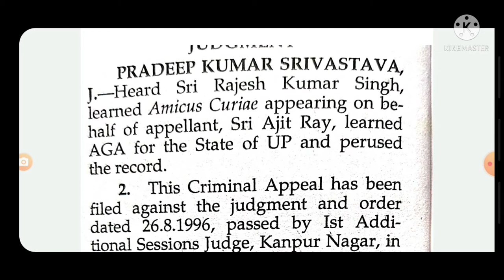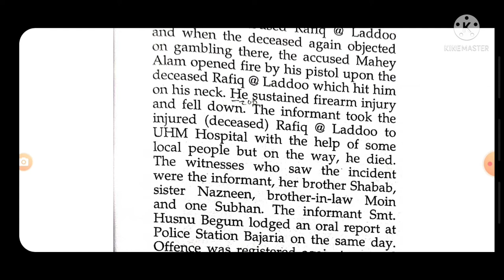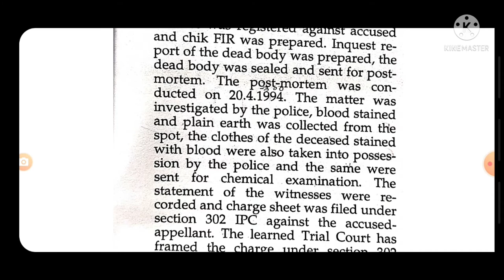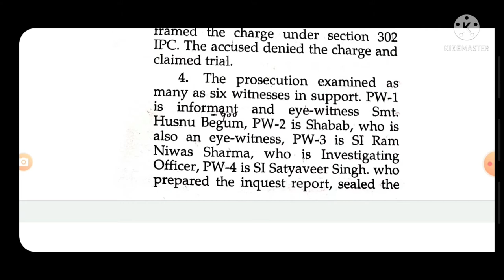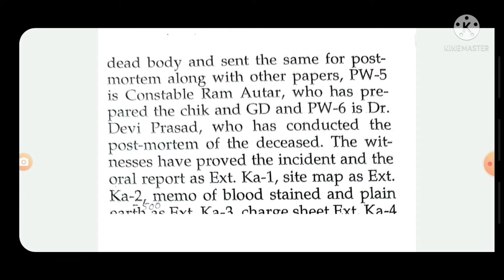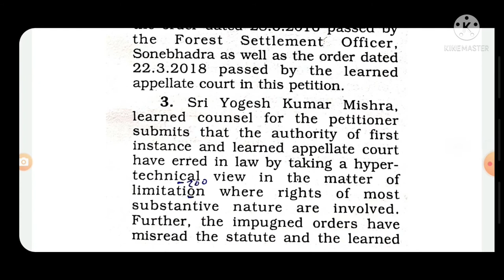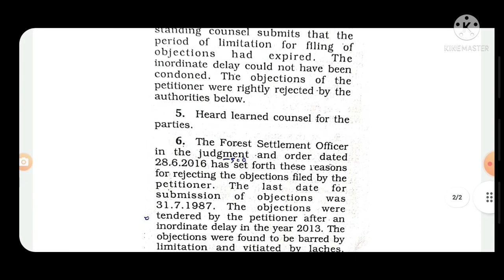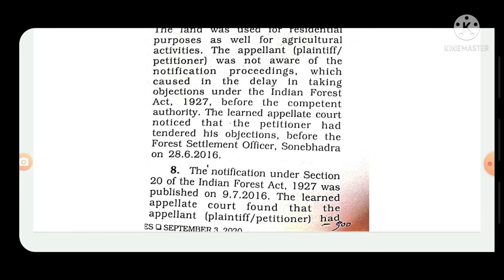Criminal & Civil Matter || @120 || 500 words each || Gujarat Highcourt PS Dictation Series